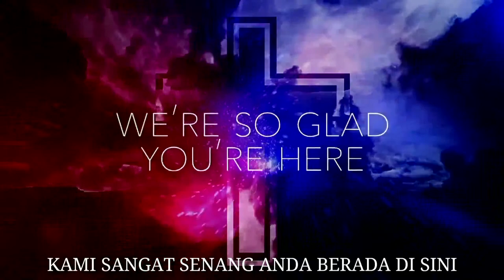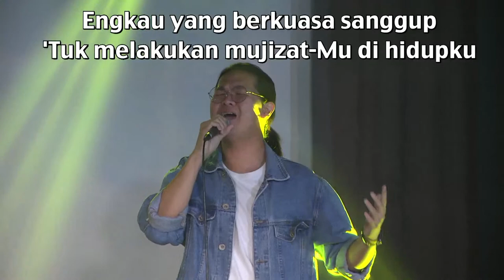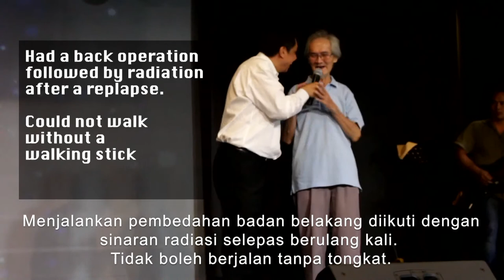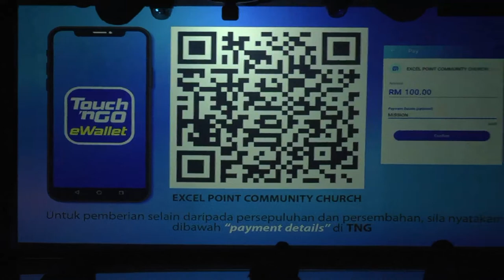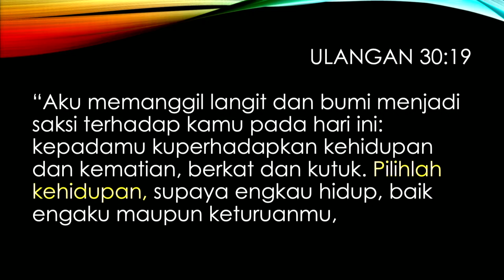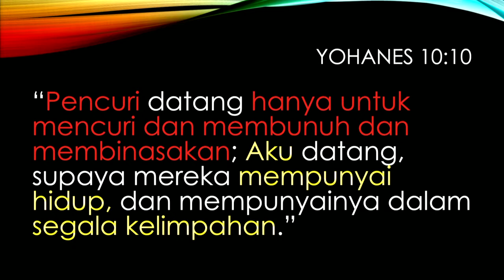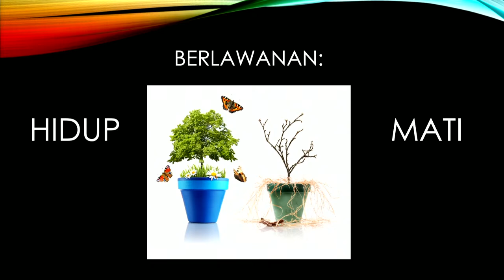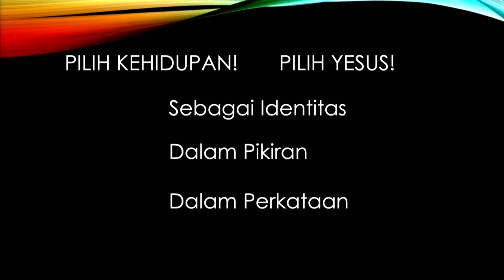Bahasa Service | Pilihlah Kehidupan | Pr Susan Hoover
Selamat Datang ke Excel Point Community Church. Kami sangat gembira berjumpa anda semua di sini. Saat anda mengikuti kebaktian online gereja kita, percayalah bahawa Yesus ada beserta dengan semua kita tidak kira dimana anda berada, dan dimana ada hadirat Tuhan Yesus, di situ ada DAMAI DAN SUKACITA! Alami kebaikan Tuhan dan pertemuan dengan Tuhan hari ini di dalam kebaktian online kita!

ANDA BARU BERSAMA KAMI ?
Sekiranya ini ialah pertama kali anda bersama dengan kami di sini, kami ingin mengalukan kedatangan anda dan kami ingin mengenali anda lebih lagi! Jadi berhubunglah dengan kami melalui

BARU MENERIMA KRISTUS?
Sekiranya anda telah membuat keputusan untuk menerima Yesus sebagai Tuhan dan Juruselamat melalui kebaktian online ini, kami ingin bersama dengan anda dalam perjalanan yang baru ini! Berhubunglah dengan kami di

🙌🏻  Anda ada kesaksian yang ingin dikongsikan ?

🎚️ Untuk persepuluhan dan persembahan:
Nama Bank: Public Bank Berhad
Nama Akaun: Excel Point Community Church
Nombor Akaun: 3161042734